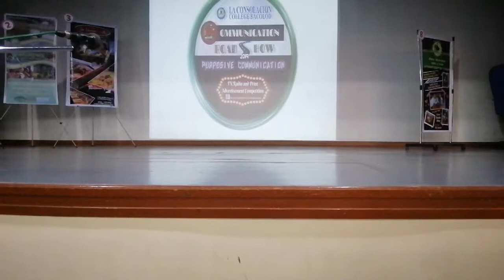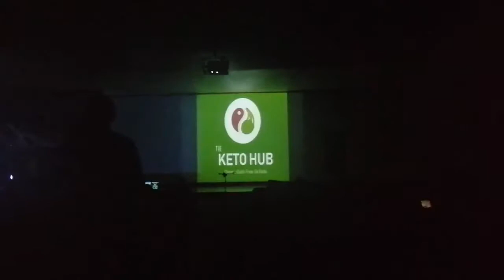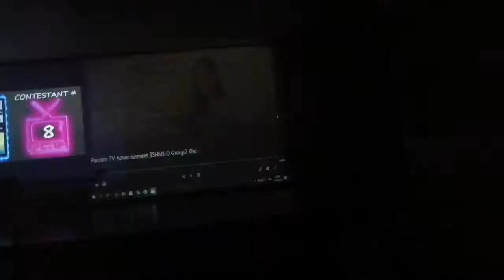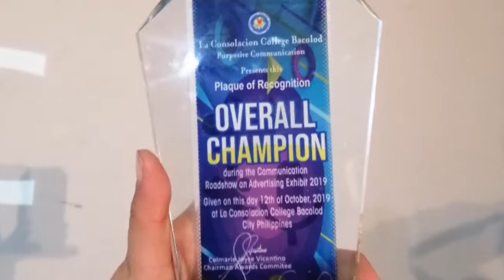Purposive Communication RoadShow(Over All Champion❤️)|AykaLovabe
date of event :October 12, 2019
published date: October 23, 2019

Communication Roadshow event💕

Hey guys  hello hello😘 thanks for droping by i mean thankyou so much fo watching my videos
dont forget to like this video and pls subscribe to my channel 💕 if you havent already and dont forget to click that tiny bell botton to notify you guys if may bago akong upload😍😘💕 thankyou again 😘 lovelots😘

products used:

Desclaimer: i am not a beauty expert 🤣 nag fefeeling lang talaga😂 "im just a makeup lover" PS. NOT PROFESSIONAL 😂😘
music outro: BEST PART By daniel caesar ft HER

some of the products i used may or not may work for you.

Facs:
Real name: Angelika Montalvo
nick name: Lyka/lyks/ikay/ayka haha any😜
age: 21yrs old
Birthdate: August 14 1997
im from bacolod city

ringlight: DIY ringlight besh😘 kase walang budget for the Ringlight talaga😂
camera used: huawei nova 3i
editor: Filmora/Videoshow
Intro template : stephanie xo ❤️
thumbnail editor: pixelab

spreadlove 💕❤️ Thankyou again and again for watching seeyou on my next one BYEE😘😍💋💞